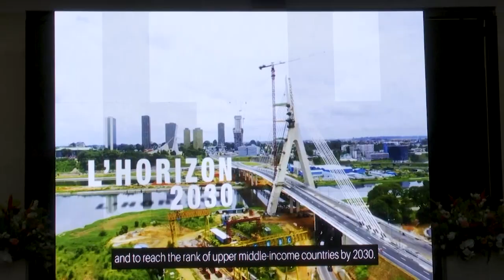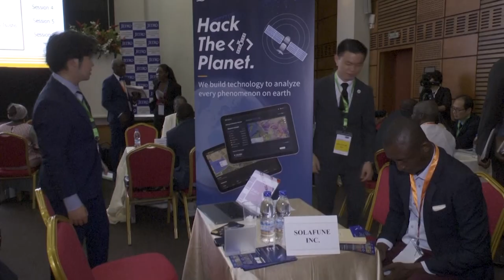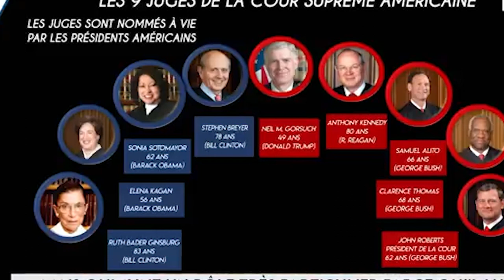Le Flash de 10 Heures de RTI 1 du 29 février 2024 par Hamza Diaby